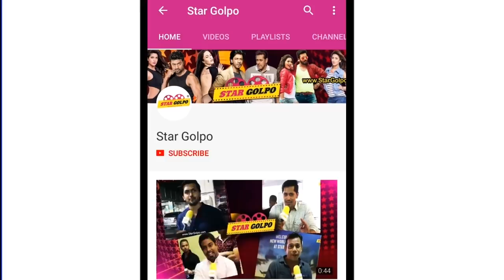জরিমানা নিয়ে অবাক Shakib Khan, বিয়ে নিয়ে সৃজিতের জবাব, আইসিইউ তে ভর্তি-মুখ খুললো Nusrat।Star Golpo